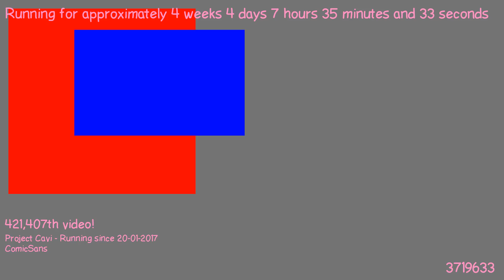1487741975 - Webdriver Cavi - H